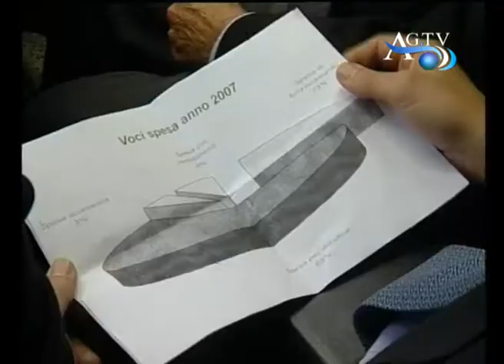Agrigento, Zambuto convoca i soci del Cupa AGTV 25-03-2011.wmv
Agrigento, Zambuto convoca i soci del Cupa AGTV 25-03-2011